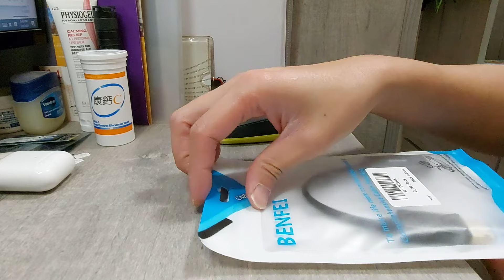DisplayPort to HDMI adapter (Unboxing)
This is the display port to HDMI adapter and bought in Amazon. It's just introduced the device.

DisplayPort 轉 HDMI, Benfei 鍍金 DP 顯示埠轉 HDMI 轉接器 (公對母) 相容於 Lenovo Dell HP 和其他品牌